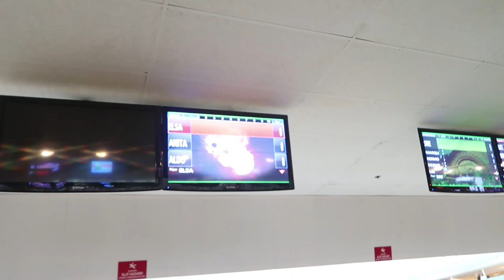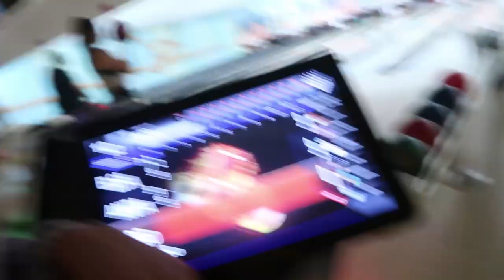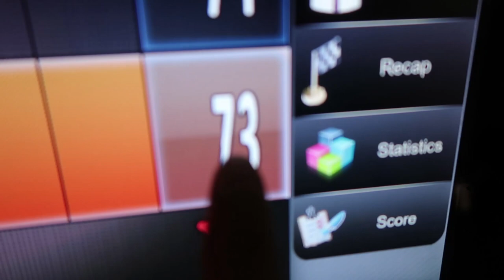Encontrè a un ElsaLover en el Boliche